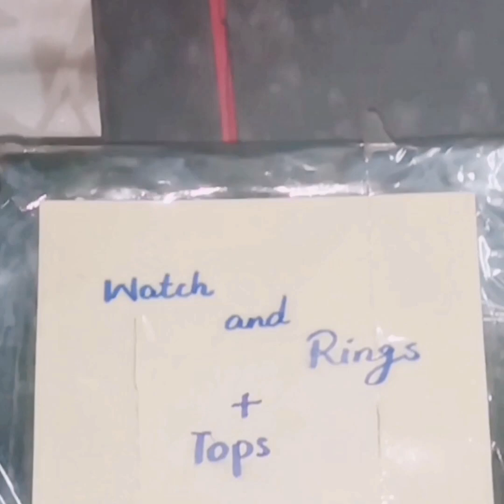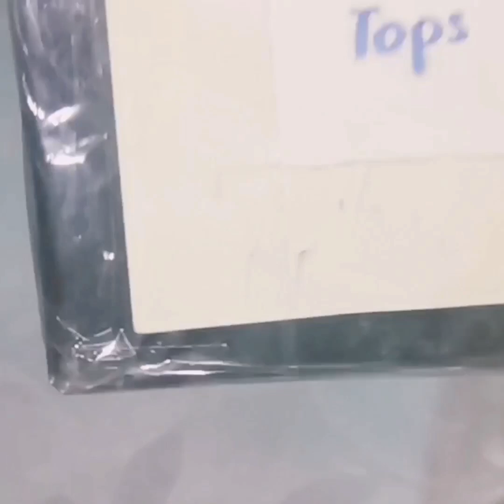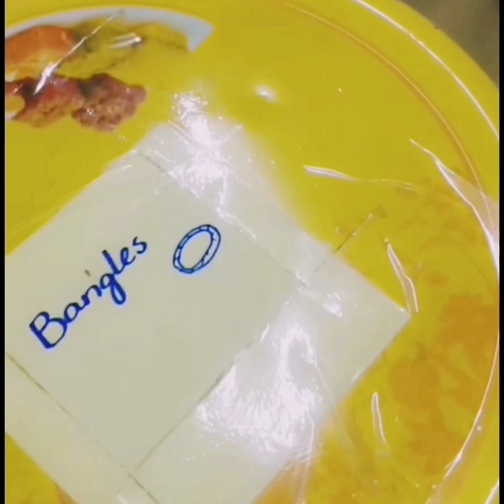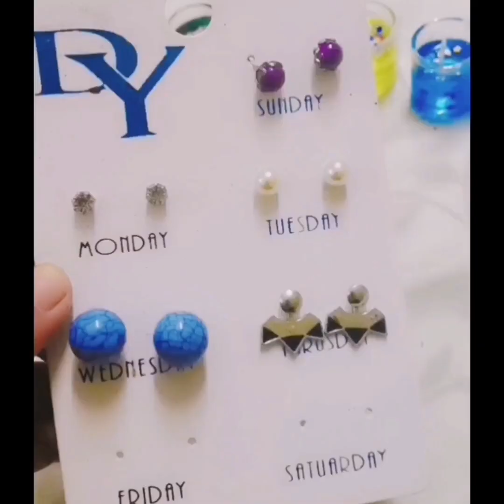my Jewellery collection (old +new) part 1